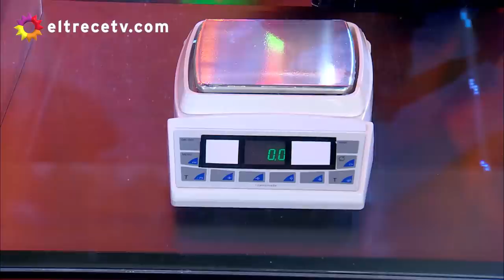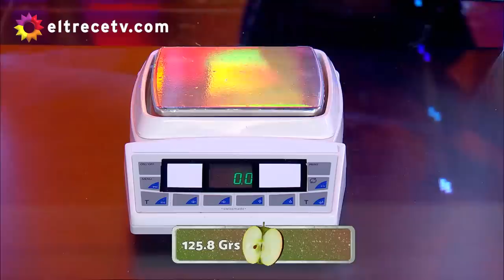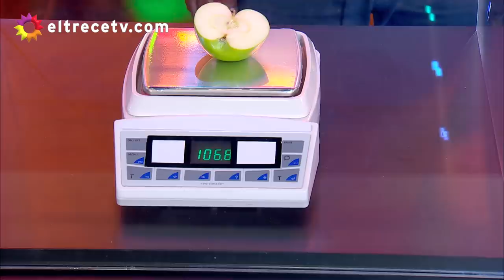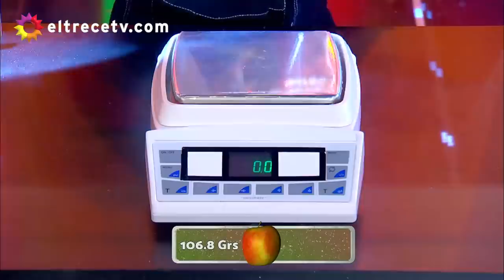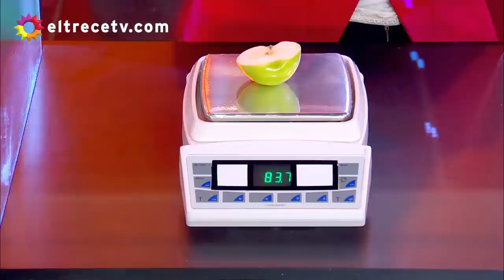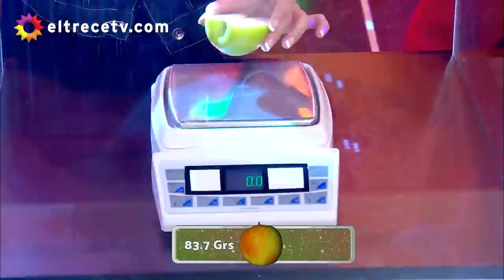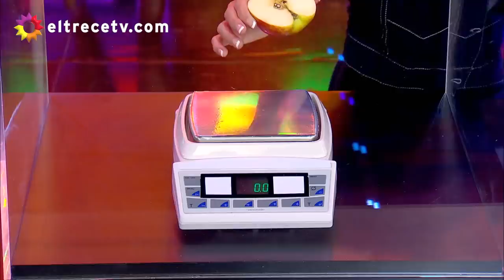Bienvenidos a bordo - Programa 15/02/22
Programa emitido el martes 15 de febrero de 2022 en eltrece.